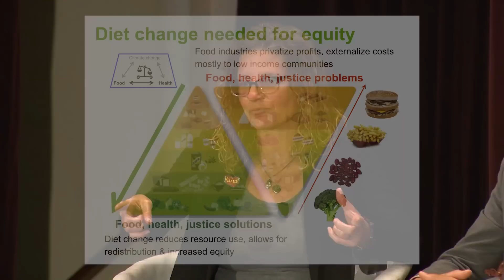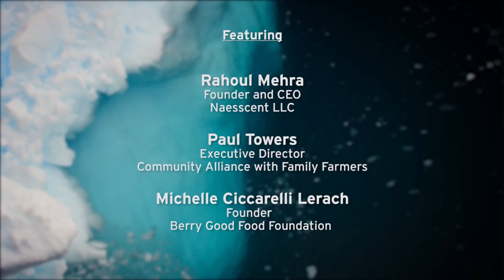Climate Change: What it Means for Our Agriculture and Our Health - Future Thought Leaders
A panel of experts discusses climate change and its effects on our agriculture and our health, while also offering insights into how we as individuals can work to limit its negative impacts and create positive change. [5/2019] [Show ID: 34568]